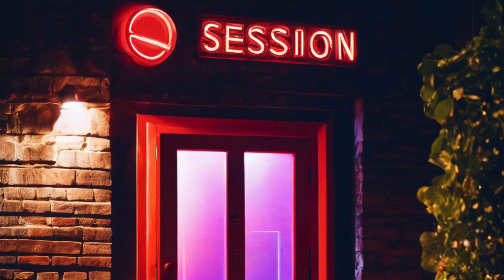Aspa Tame - Aspa Tame Rap (10/5/24 session)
ASPA TAME RECORDS TRACK, GOES MISSING

The whereabouts of Aspa Tame are currently unknown following a bizarre spontaneous recording session.
According to an anonymous studio engineer, who was the only worker in studio at the time:
“He came in and said Fire up the board, your boy’s got something to record. So I turned on the gear and he got to work. He was stumbling a lot as he switched instruments. Probably came straight from the bar. Kept talking about making a hip hop album called Rap CD In Blue.
Anyway, he worked on a backing track for about 20 minutes, and then did one vocal take over it. Didn’t even stay to hear the playback - just staggered out into the night.”
The raw recording is provided here, in hopes that the public will listen and perhaps help locate the wayward performer.